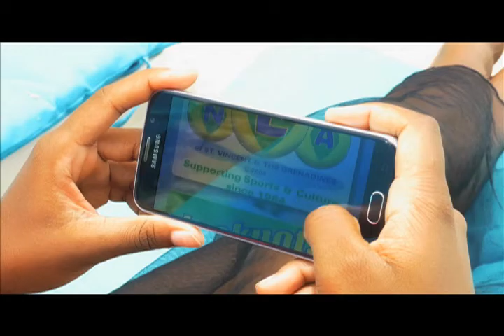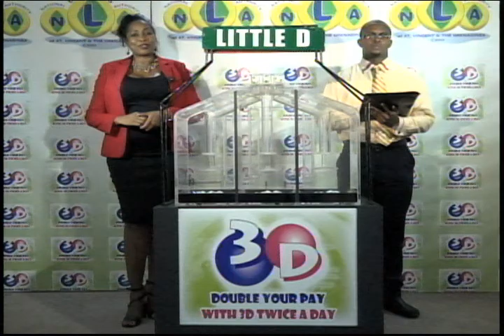3D PLAY4 AUG18,2016